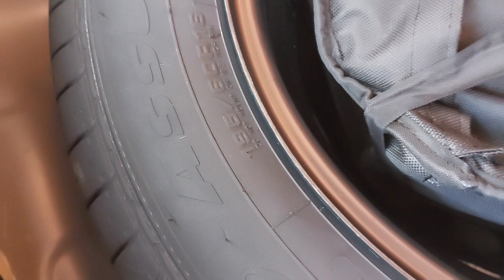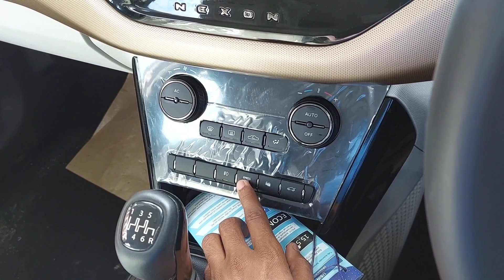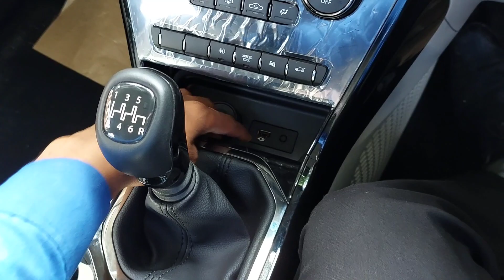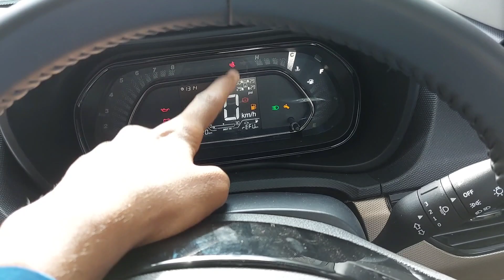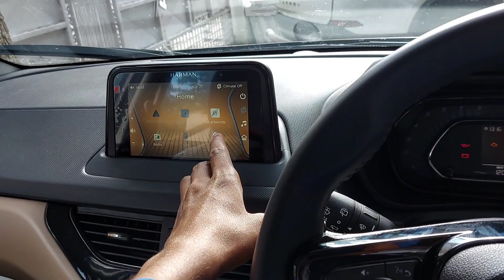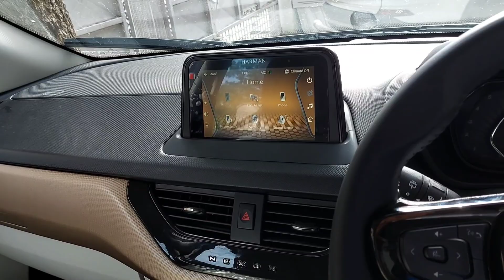Tata Nexon JET Edition 2022 // Star Light Color// New Model Walkround..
Tata Nexon JET Edition 2022.
Namaskar dosto ,,Mea laya hua aapke liye car ka informative vala video,,esss video me mene car ka sara features  and Details, har aek chij clear kar ke btaya hua hu..
Mene suru se side by side har taraf se car ke bare me sab kuchh one by one step samjhayahua hu. to agar kinhi ko car ke visy me kuchhh or v jankari leni ho to aap hame hamare number me any enquiry call kr skte h...
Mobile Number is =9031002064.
Then agar video  aapke liye achhi lagi to aap hame
Comments
kar skte hai .
And aap hame hazaribagh showroom mea v mil skte h.
Then lastly  thank you for your watching this video...
Love ❤️ 😍 💖 it..